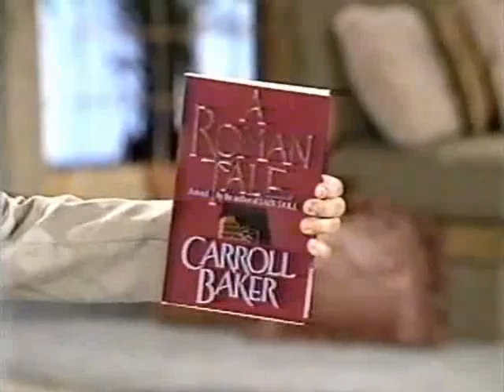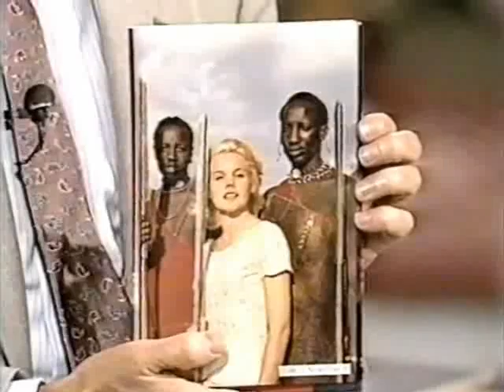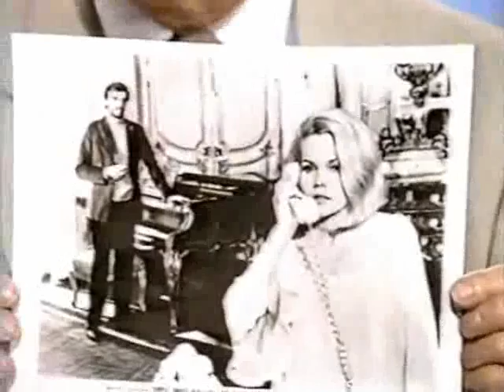Actress Carroll Baker on Regis Philbin's Lifestyles, '86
Actress Carroll Baker talks with Regis about writing her 3 books sometime around 1986.